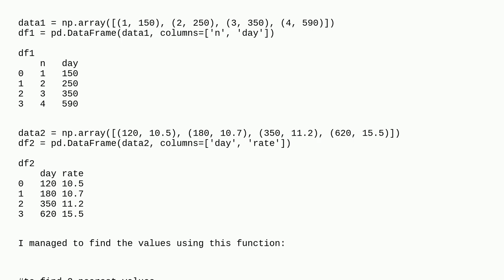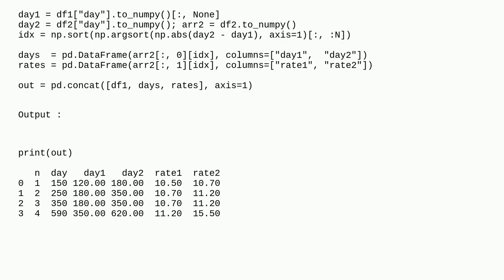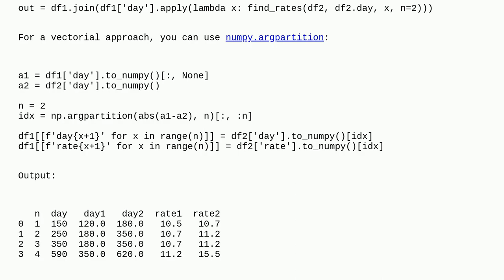Iterative search on secondary dataframe to return values ​to primary dataframe new column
A special thanks goes out to the community

  dataframe pandas python function